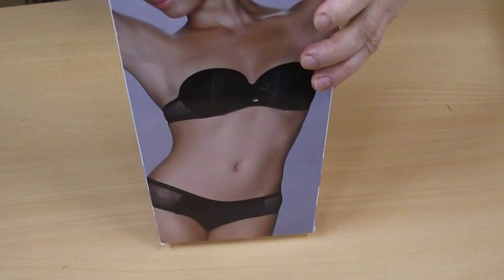Бюстгальтер Barbara Bettoni POLISHED 4B0115 Push Up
Бюстгальтер «Анжелика» с градуированными чашками и  эффектом Push-up. Поддержка груди осуществляется за счет объемного поролонового валика в нижнем крае чашек, широкого стана, а также косточек под грудью и по бокам. Эта модель бюстгальтера можно носить без бретелей, благодаря силиконовым полоскам по всему поясу бюстгальтера. Бретели съемные, регулируются по длине.
Особенности товара: Гладкая ткань
Вид товара: Пуш Ап
Страна происхождения: Италия
Торговая марка: Barbara Bettoni
Состав материала товара: полиамид 57%, полиэстер 20%, эластан 13%, хлопок 10%
Интернет-магазин
Женского белья, купальников, колготок.
©ООО Гросс-2016